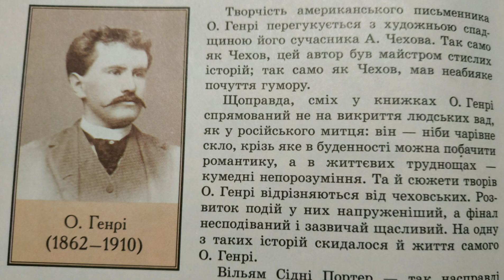О. Генрі, біографія, 7 клас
О. Генрі, біографія, світова література, 7 клас

Інші твори за 7 клас в плейлісті.